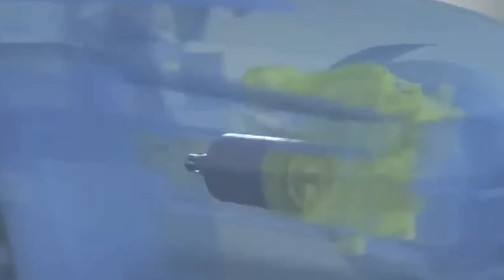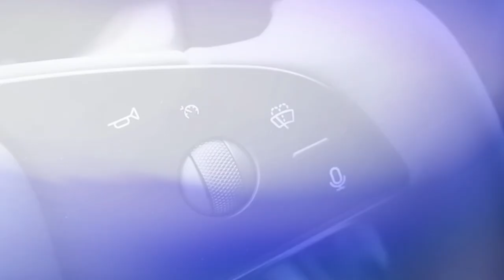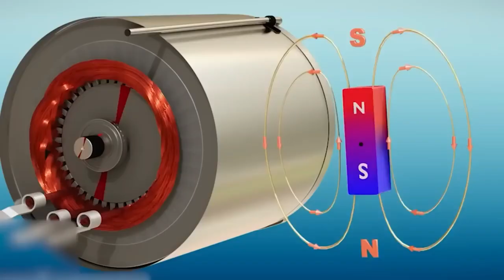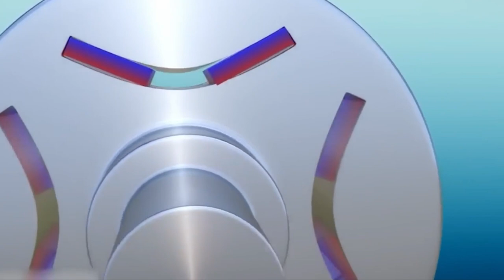It's INSANE! Elon Musk's NEW Motor SHOCKS The Entire Industry!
Elon Musk's latest Tesla motor has garnered attention and praise from the automotive industry, including Toyota. The impressive capabilities and innovative features of Tesla's electric vehicles have set a new standard in the market and have undoubtedly disrupted traditional automobile manufacturers.

What makes this new Tesla engine so unique?  Watch the video and find out!

🎵 Track Info: Title: Alicante by Scandinavianz Genre and Mood: Dance & Electronic + Happy
🎧 Available on: YouTube:    • Scandinavianz - A...